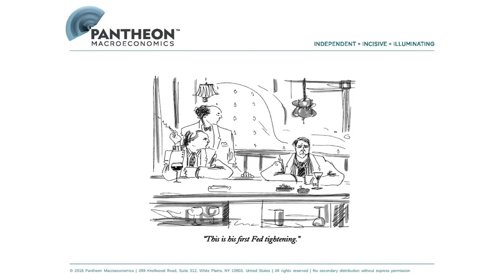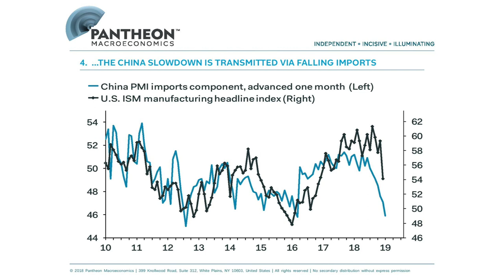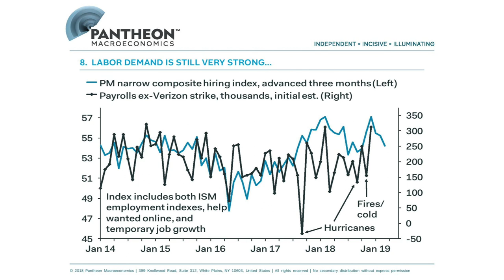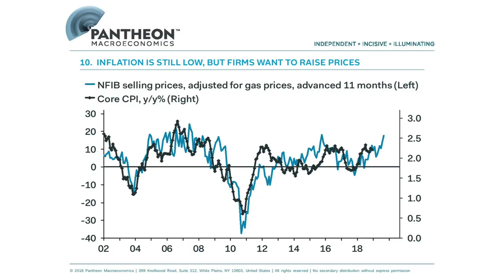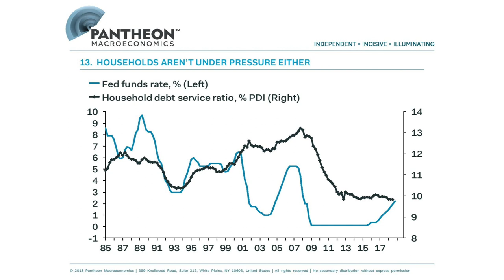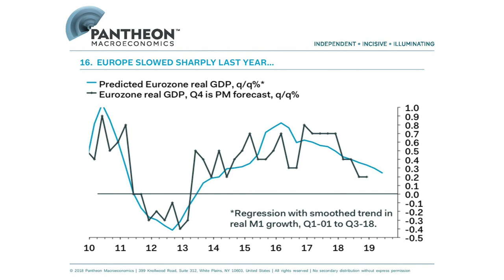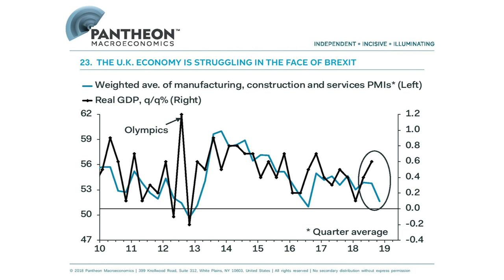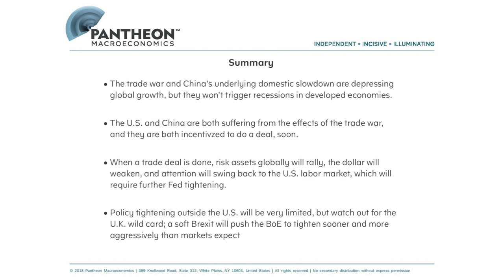Chatham Financial Annual Breakfast Seminar 2019 - Ian Shepherdson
Ian Shepherdson, Chief Economist at Pantheon Macroeconomics speaks at Chatham Financial's 2019 Annual Breakfast Seminar.